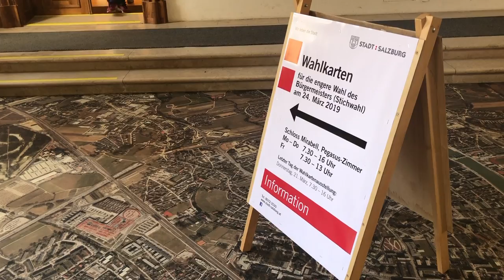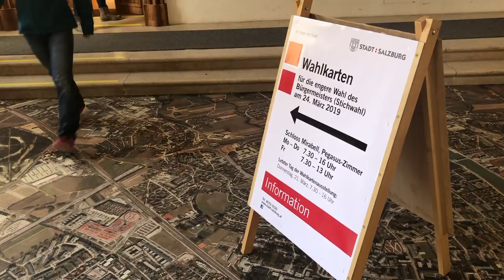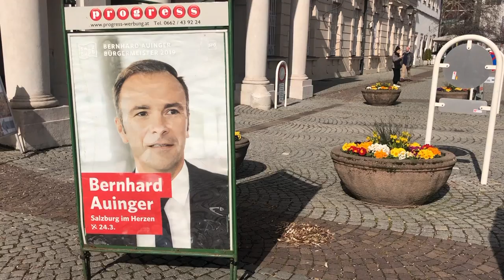Bernhard Auinger im Interview zum Stichwahl Wahlkampf